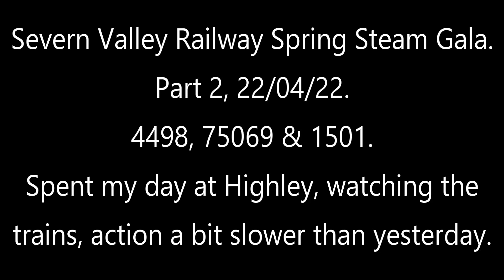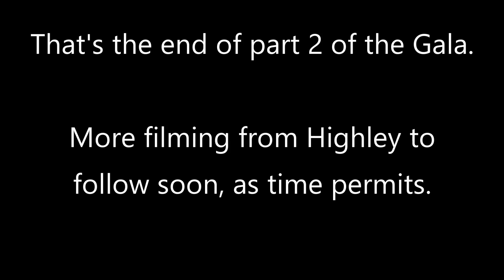4498, 75069 & 1501. Severn Valley Railway Spring Steam Gala part 2. 22/04/22. Highley.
A day at Highley, well, almost 6 hours. Walking down the road to the station this morning, we heard 2999 heading towards Bridgnorth, but did see it later in the day. This is the first "part" filmed at Highley, probably another two or three to follow soon. Some of it is slow shunting, but I just film what I see - and enjoy every minute!!